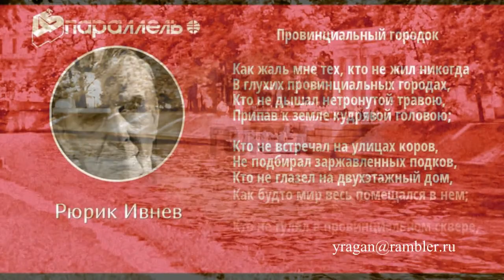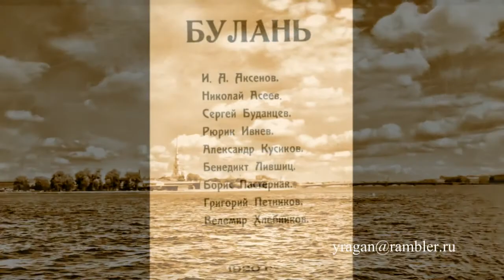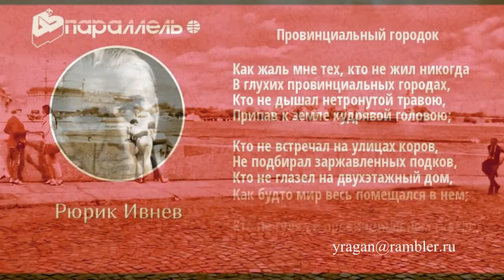Рюрик Ивнев русский поэт, прозаик, переводчик